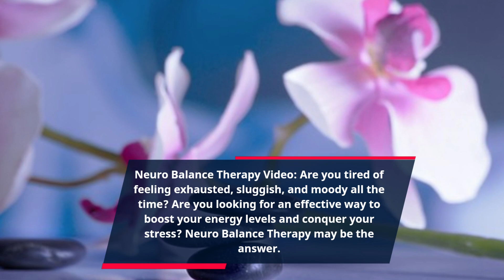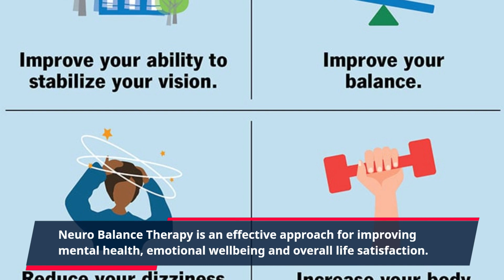"Unlock Mental Balance & Clarity: Step-by-Step Neurotherapy Video Guide"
Neuro Balance Therapy Video:

Are you tired of feeling exhausted, sluggish, and moody all the time? Are you looking for an effective way to boost your energy levels and conquer your stress? Neuro Balance Therapy may be the answer.

Neuro Balance Therapy is an evidence-based approach that combines physical and mental techniques for better mental health and balance in your life. This holistic approach aims to improve your life by helping you to make positive changes in your lifestyle and develop coping strategies to better manage stress. This therapy sessions also involves a combination of lifestyle, nutrition, and relaxation techniques that can all help you to get more control over your body and mind.

With Neuro Balance Therapy, you will use physical exercises that include yoga, Pilates, Tai Chi, martial arts and more. These activities help promote strong body awareness and self-control. A variety of psychological techniques such as cognitive behavioural therapy and mindfulness can also be used to address mood disorders and help you to process any emotional baggage.

In Neuro Balance Therapy, nutrition is also an important aspect. During the sessions, you will learn how to improve your diet to ensure your body is getting the nutrients it needs to stay healthy and energised. You will also learn about drinking plenty of water so you remain hydrated and to support your mind and body.

Relaxation techniques such as diaphragmatic breathing and progressive muscle relaxation can also be used to reduce stress and decrease your sense of anxiety. You will also be taught mindfulness-based techniques to help you pay attention to the present moment and identify and change any dysfunctional patterns of thinking.

Neuro Balance Therapy is an effective approach for improving mental health, emotional wellbeing and overall life satisfaction.